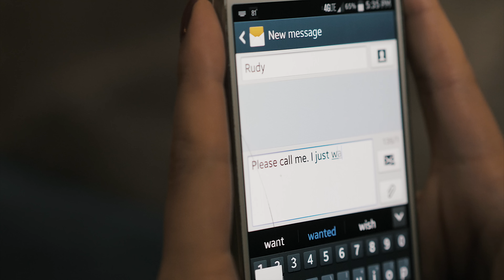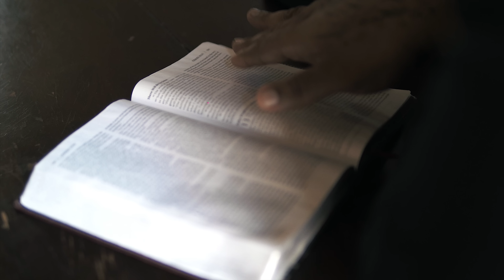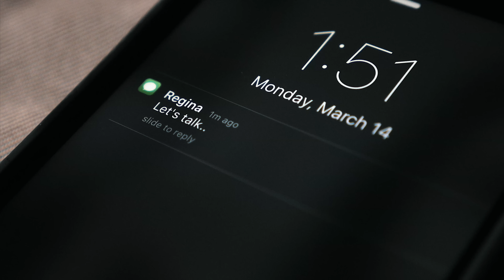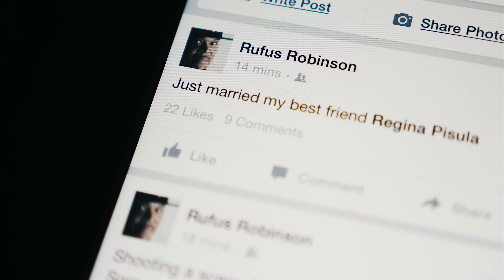Bigg Rufus "I'm Sorry" Official Music Video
See how far the ripples of our decisions can reach when we don't apologize to the ones we hurt in Bigg Rufus new video "I'm Sorry"!